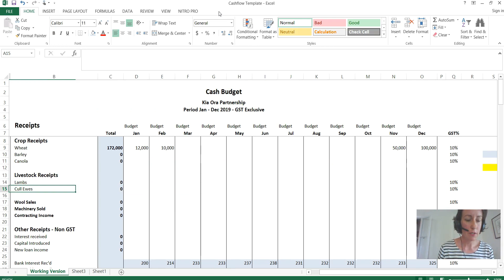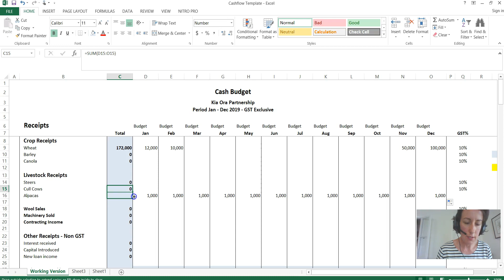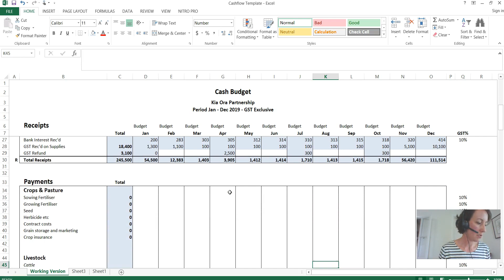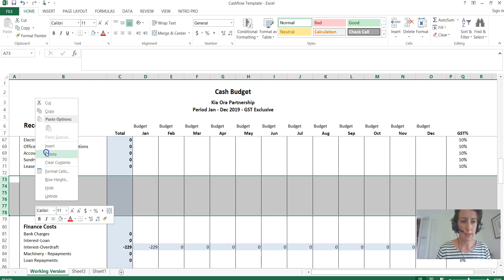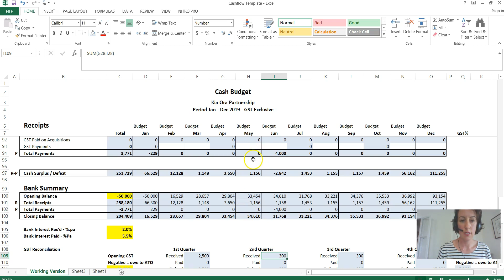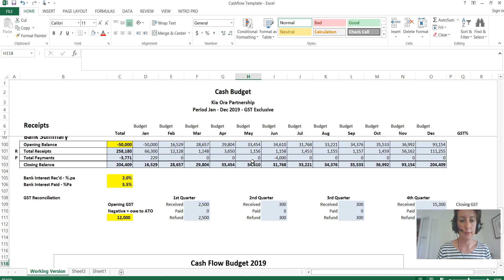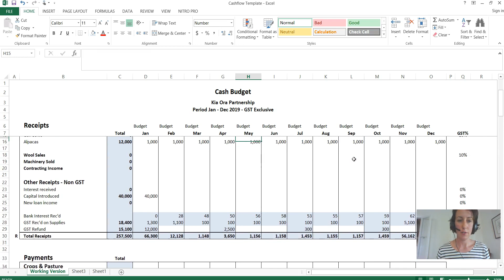Cashflow Budget Template - Part 1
Short instructional video to assist with adapting the farm cash budgeting spreadsheet provided as part of FarmLinks Farm Budgeting Masterclass Series